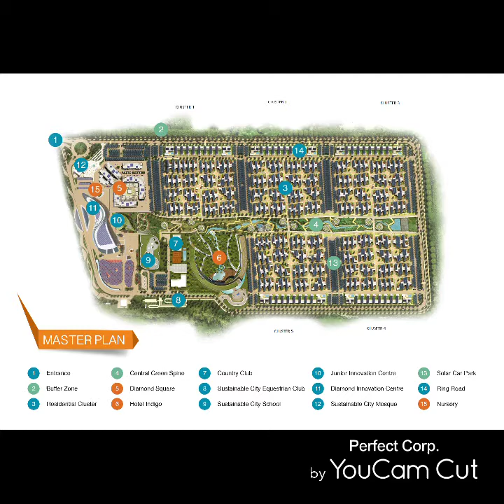bill Gates his portfolio investment in global stock market part 2